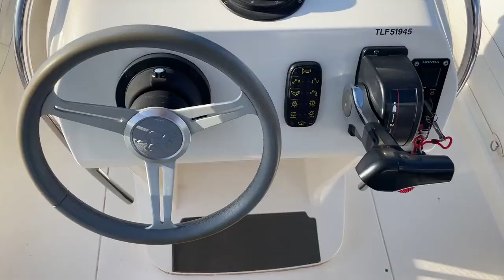[SOLD] - BWA HP Reef 7.2 - Good Bye - Privilege Yacht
BWA HP Reef 7.2
2012 - RIB - 6,94m

[EN]
A semi-rigid to take the sea in complete safety!

[ES]
¡Una semirrígida para salir al mar con total seguridad!

[FR]
Un semi-rigide pour prendre la mer en toute sécurité!

Privilege Yacht ® es una empresa familiar mediterránea especializada en la compraventa, mantenimiento y renovación de embarcaciones. En el mundo náutico desde hace más de 10 años, la pasión por el mar y el gusto por las relaciones sociales nos han llevado naturalmente a esta actividad. Innovadores y sumando conocimientos para poder prestar un servicio óptimo, hemos construido un savoir-faire competente y un equipo de colaboradores de confianza. Con sede en el norte de Cataluña, nuestras oficinas están ubicadas en la salvaje y hermosa Costa Brava.